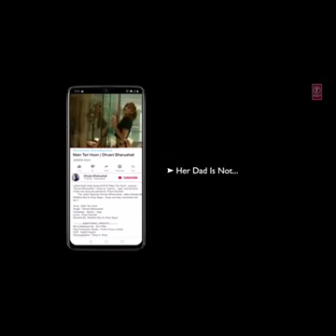Mai Teri Hoon || Love Song || 27 June 2019